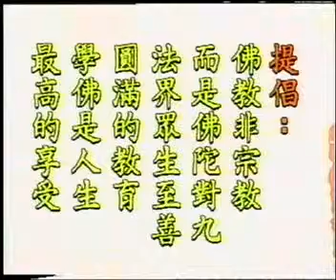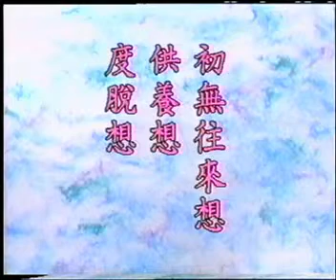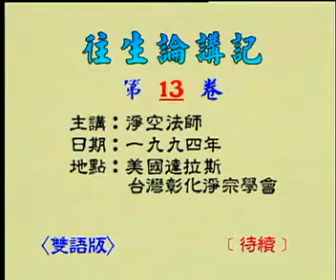往生論講記 (13) 粵語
淨空法師 主講於1994/10/2 美國達拉斯